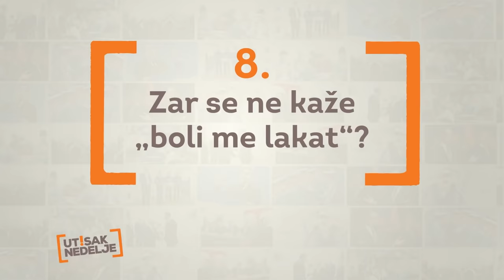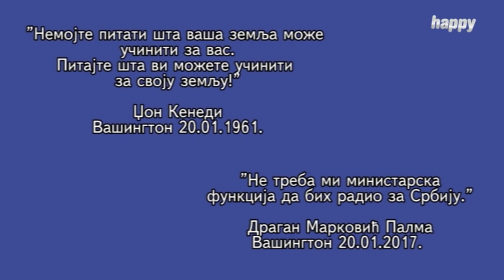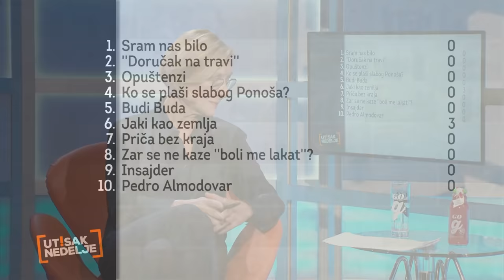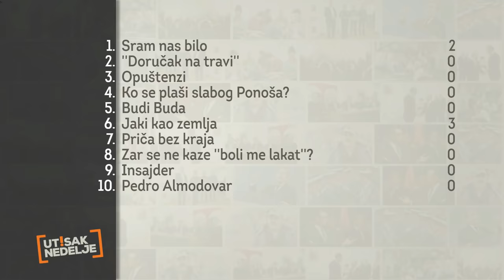Utisak nedelje: Ljiljana Bralović, Tanja Mandić Rigonat i Zlatko Kokanović